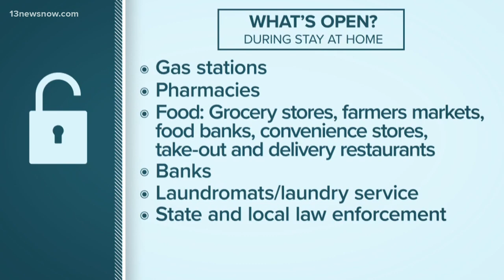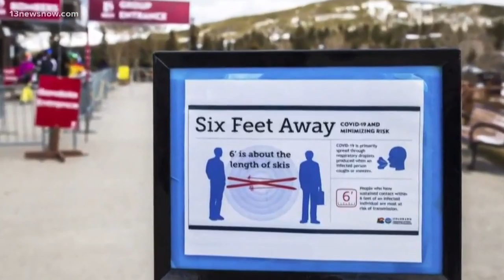Understanding stay-at-home orders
With these stay-at-home orders, it can get confusing: what's open and what's closed?  13News Now reporter Dana Smith breaks down what you need to know moving forward.